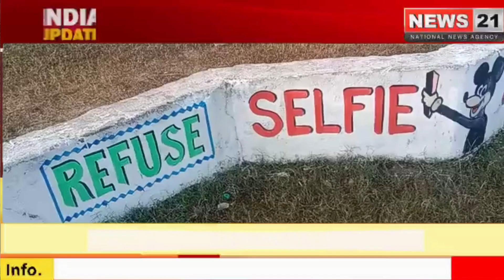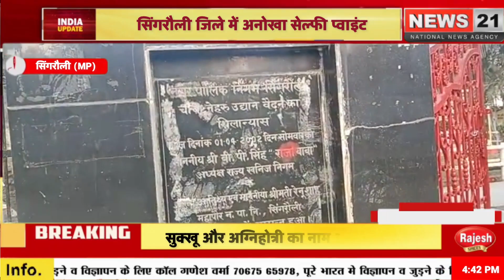सिंगरौली : सिंगरौली जिले में अनोखा सेल्फी प्वाइंट।